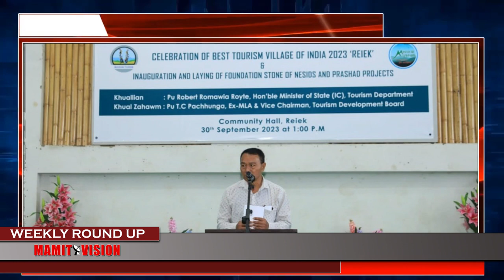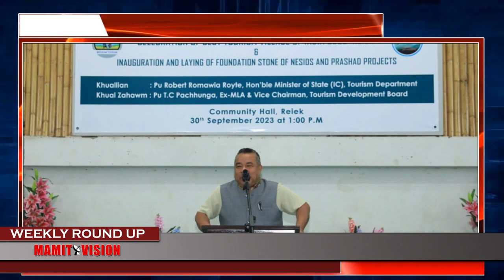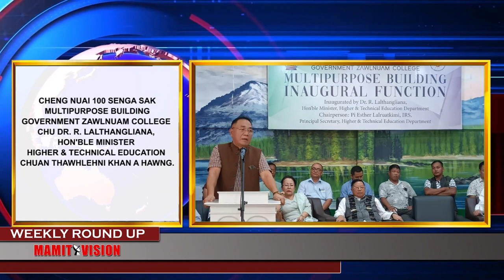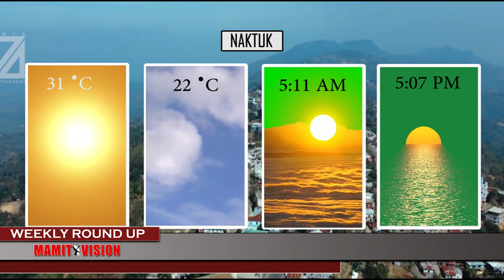MAMIT VISION Weekly Round Up | 30th Sept., 2023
VAWIIN CHAWHNU KHAN REIEK COMMUNITY HALL-AH BEST TOURISM VILLAGE OF INDIA 2023 LAWMNA NEIH NIIN NORTH EAST SPECIAL INFRASTRUCTURE DEVELOPMENT SCHEMES LEH PILGRIMAGE REJUVENATION AND SPIRITUAL AUGMENTATION DRIVE HNUAIA PROJECT KALPUI TUR CHU PU ROBERT ROMAWIA ROYTE, TOURISM MINISTER CHUAN KHUALLIAN NIIN LUNGPHUM A PHUM NGHAL A. HE HUNAH HIAN PU T.C PACHHUNGA, EX-MLA, VICE CHAIRMAN, TOURISM DEVELOPMENT BOARD CHU KHUALZAHAWM A NI.

NIMIN KHAN DEPUTY CHIEF MINISTER PU TAWNLUIA CHUAN MIZORAMA A HMASA BER- MAMIT DISTRICT ODF PLUS MODEL DISTRICT -PAWNLERA INTHIAR AWM LOHNA LAWMNA CHU CHHIMVENG YMA HALL, MAMIT-AH HMANPUIIN KHUALLIAN A NI A. MAMIT BAWRHSAP PU VL REMLIANA'N A LO DAWNGSAWNG A NI.

H. THANZAUVA MEMORIAL MAMIT DISTRICT INTER VILLAGE FOOTBALL TOURNAMENT 2023 KHELH MEK A NI.

MAMIT HMARVENG IN SWATCHHATA HI SEVA DENCHHEN IN FAINA HNATLANG AN NEI.

NIMIN ZING KHAN ER.H.LALZIRLIANA MAMIT BIALTU MLA CHUAN LENGPUI CHC AH X-RAY KHAWL LEH AMBULANCE HLANNA HUN A HMANG.
NIMIN KHAN IG PRISON PU R. LALREMSANGA CHUAN MAMIT DISTRICT JAIL A TLAWH.

MZI PRESIDENT Er. LALROTHANGA'N NIMIN KHAN MZI HQRS. MAMIT TLAWHIN, AN HRUAITUTE NEN AN INKAWM A. HQRS MAWHPHURHNA LEH TANLAKNA TUR TE SAWIHOVIN, MZI THAN ZELNA TURA PAWIMAWH LEH BRANCH HAWN BELH CHUNGCHANG TE AN SAWIHO.

NIMIN KHAN LENGPUI COMMUNITY HALL-AH MNF MAMIT EAST BLOCK CONFERENCE NEIH A NI A, PU ZORAMTHANGA, CHIEF MINISTER CHU KHUALLIAN NIIN ER. H. LALZIRLIANA, MAMIT BIALTU MLA CHU KHUALZAHAWM A NI A.

NINGANI KHAN TUIPUIBARI SECONDARY SAMAGRA SHIKSA SCHOOL THAR LAWMNA LEH FOUNDATION STONE PHUMNA ER. H. LALZIRLIANA, MLA MAMIT CONSTITUENCY CHUAN KHUALLIAN NIIN A HMANPUI A. PU LALDINGLIANA DISTRICT EDUCTION OFFICER (DEO) PAWHIN HE HUN HI A HMANPUI BAWK A NI.

THAWHLEHNI KHAN DR. R. LALTHANGLIANA, HON'BLE MINISTER HEALTH & FAMILY WELFARE DEPARTMENT CHUAN MAMIT DISTRICT HOSPITAL KHUM 100 AWMNA CHU A MAMAWH A PIANGTE HMAN TURIN A HAWNG.

MAMIT BIAL-A CONGRESS PARTY CANDIDATE PU K. LALTHANZAMA CHUAN MNF SORKAR-AH MIPUI AN BEIDAWNG A, SORKAR HNATHAWK LEH BANK THLENG IN AN BEIDAWNG TAKZET TAWH A NI A TI.

CHENG NUAI 100 SENGA SAK MULTIPURPOSE BUILDING GOVERNMENT ZAWLNUAM COLLEGE CHU DR. R. LALTHANGLIANA, HON'BLE MINISTER HIGHER & TECHNICAL EDUCATION CHUAN THAWHLEHNI KHAN A HAWNG.

ER.H.LALZIRLIANA, MLA & VICE CHAIRMAN, ROAD & INFRASTRUCTURE DEVELOPMENT BOARD CHUAN MAMIT DISTRICT BADMINTON ASSOCIATION TE'N BADMINTON HALL-A CARPET AN PHAH THAR THAWHLEHNI KHAN A HAWNG.

THAWHLEHNI ZING KHAN SPORTS MINISTER PU ROBERT ROMAWIA ROYTE HOVIN A CHENNA INAH HACHHEK GAMES NEIH DAN TUR RELIN SPORTS DEPTT AIAWHTE LEH HACHHEK GAMES ORGANISING COMMITTEE AIAWHTE AN AN THUKHAWM.

6TH INTER DISTRICT WRESTLING CHAMPIONSHIP, DT 27TH - 29TH SEPTEMBER 2023-A KOLASIB HMUNA NEIH AH MAMIT DISTRICT WRESTLING ASSOCIATION CHUAN WRESTLER 13 A TIR CHHUAK A, A PUMPUIAH MAMIT IN SILVER 5, BRONZE 3 AN LA.